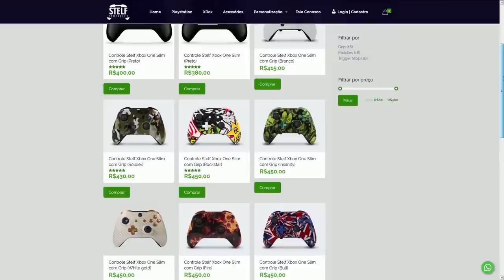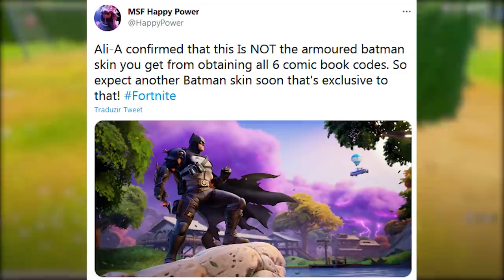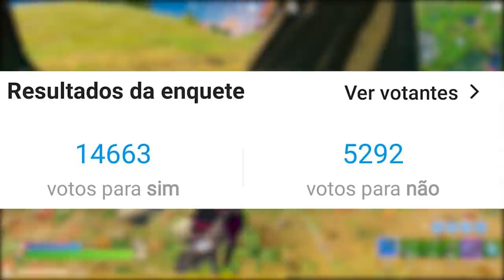FORTNITE - NOVOS GESTOS DE ANIMAIS e SKIN NEYMAR BOA OU RUIM?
Fala gurizada, nesse vídeo comento novidades do Fortnite Battle Royale, skin do Neymar aceita pela comunidade, gesto Velociraptor, skin Batman Zero e muito mais. Espero que gostem :)